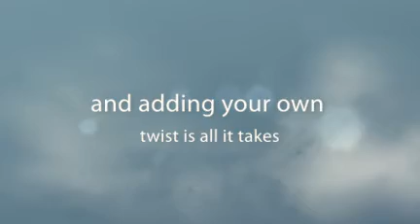Home & Garden: City Escapes Inspiration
My visit to City Escapes Inspired me.